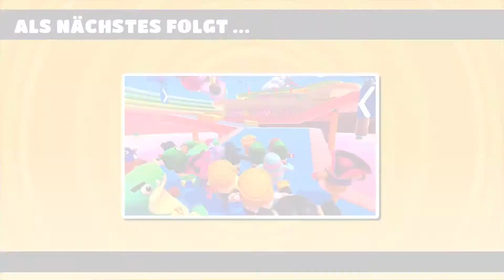Fall Guys - Episode gewonnen ! [Part 6]